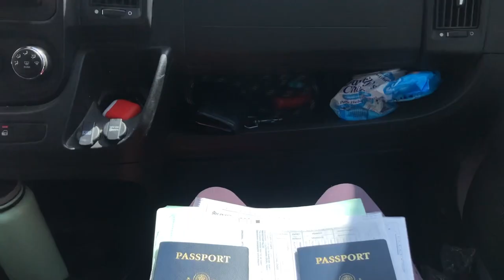VanLife Honduras | Exploring Secret Corners of La Tigra National Park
Just north of Tegucigalpa, Honduras is La Tigra National Park!

We went for a hike and of course found a secret place to explore!

Resources :
Our friends from Palmira Hostel told us about this spot.